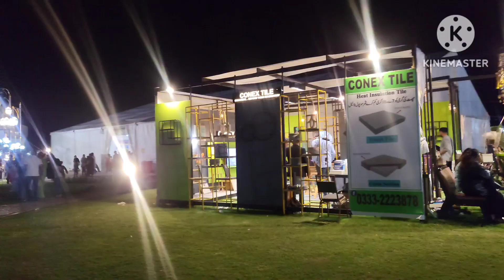50 Hazaar ka phool pakistan main/Flowers Exhibition /Daily vlog